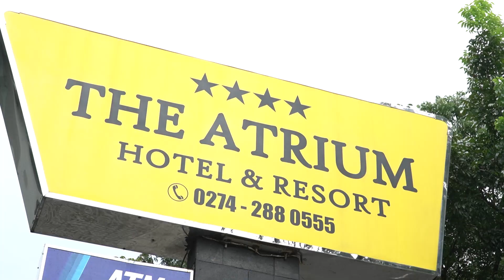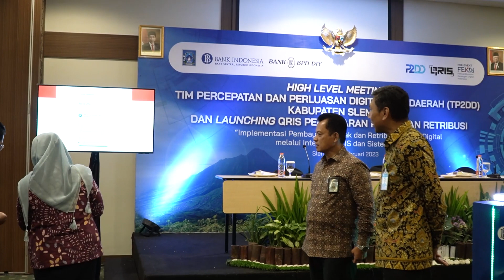Highlight TP2DD Sleman